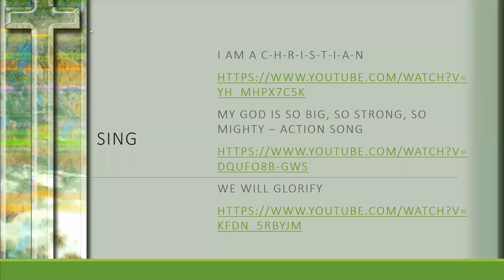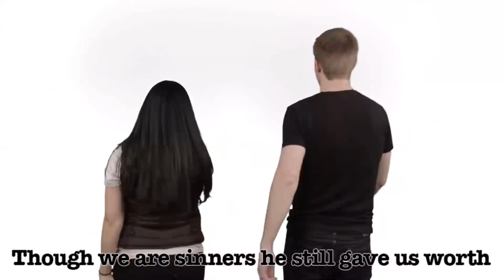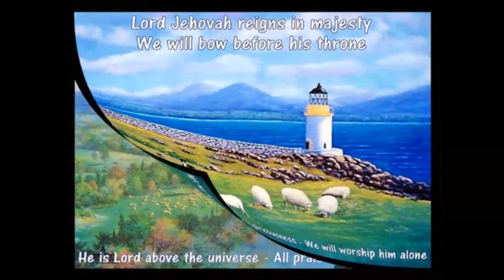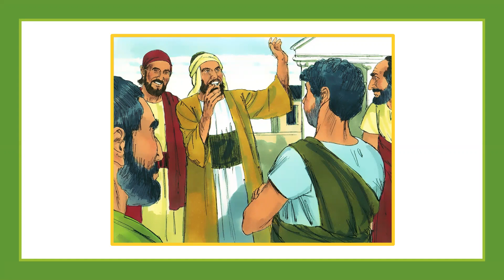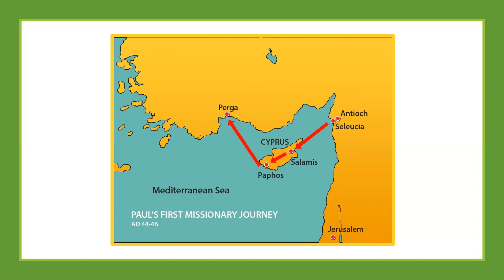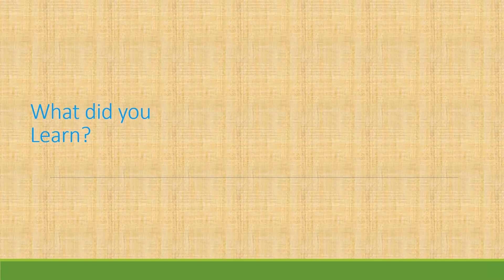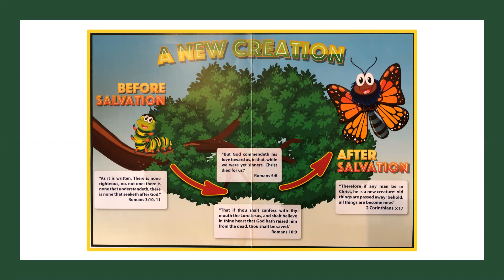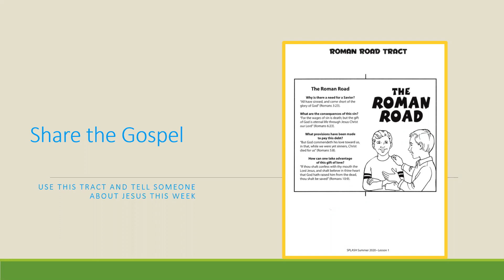No Fear Here 6 -7-20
Children's Chapel for 6/7/20.